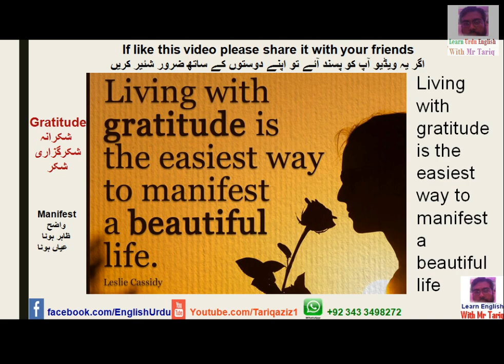Quotes #05 beautiful life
Living with gratitude is the easiest way to manifest a beautiful life